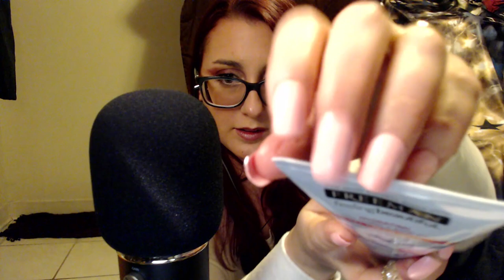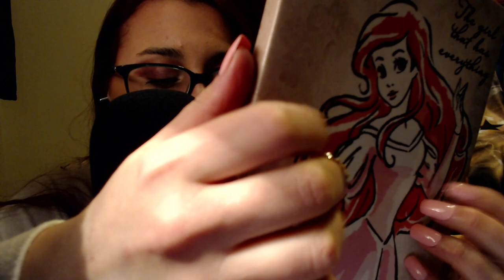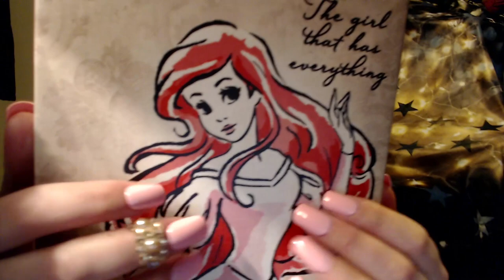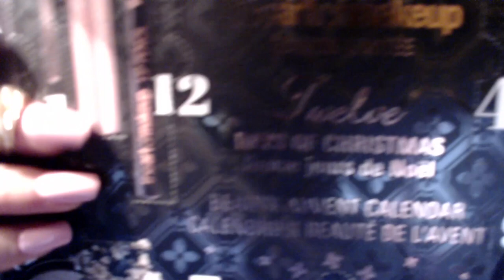ASMR My First Video .... of 2019 | Close & Tingly Whisper | Camera Brushing | Tapping | Scratching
ASMR Alysaa
                             Canada